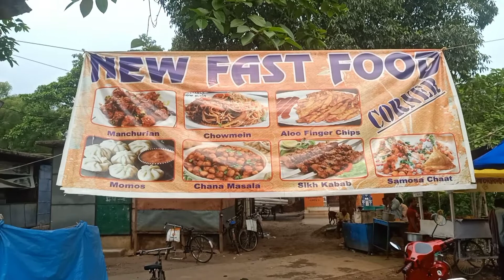Rourkela street food || all types snacks available || sector 19|| Aambagan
rourkela street food all type snacks available
sector 19,aambagan , rourkela

rourkela street food
street food Ranchi
French fries street food
Puri sea food
Puri beach food
Kerala street food
koelnagar fast food
rourkela fast food
Ranchi fast food
cuttack fast food